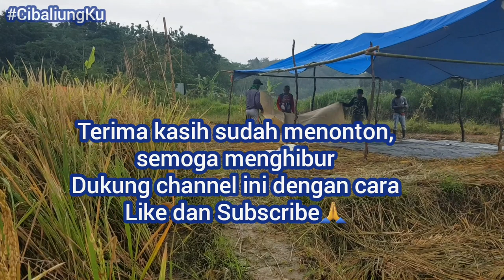Gadis desa dan ibu muda asyik masak di sawah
Halau guy's video kali ini melihat kegiatan Ibu muda dan anaknya sedang beraktifitas di sawah,mereka sedang memasak dan memberesihkan gulma dan bercocok tanam